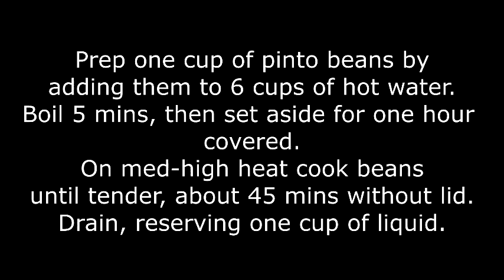Refried Beans | Pinto Beans Recipe | How to Make Refried beans | Mexican Food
I hope you all enjoy this Refried Beans Recipe.

MUSIC

Mexican Food